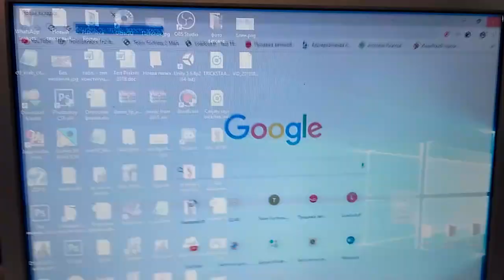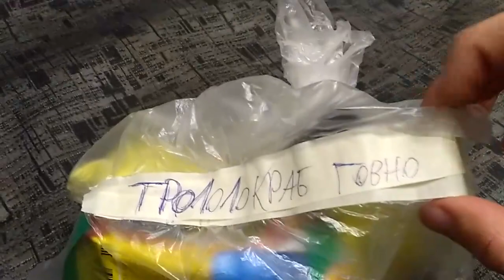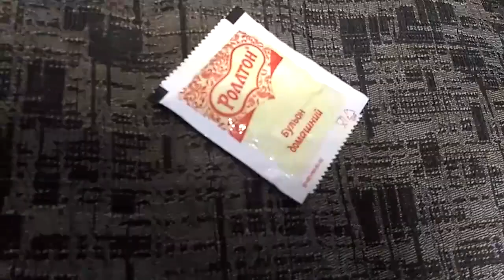Хейтеры прислали посылку из даркнета!распаковка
ктото прислал мне посылку и я её распаковал